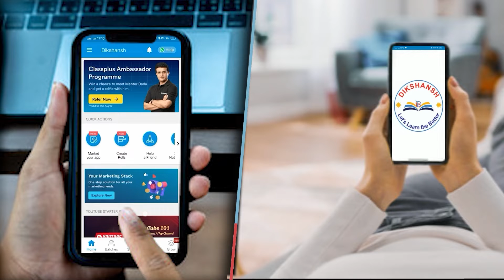सिवान: राजकीय उत्क्रमित मध्य विद्यालय नवादा शिक्षकों व मिडडे मिल का देखिये हाल